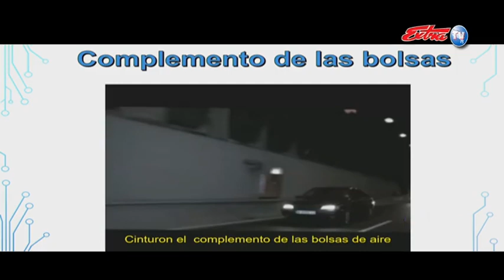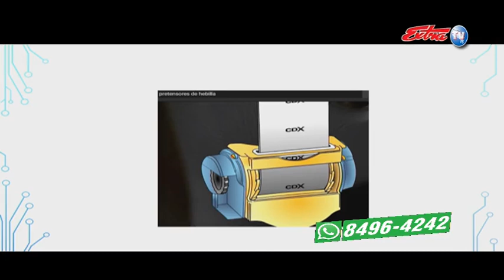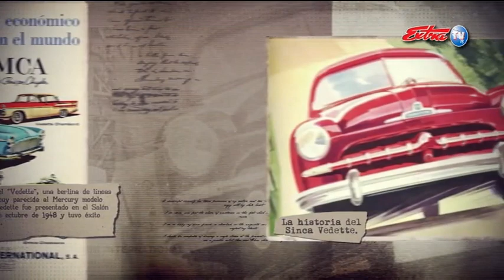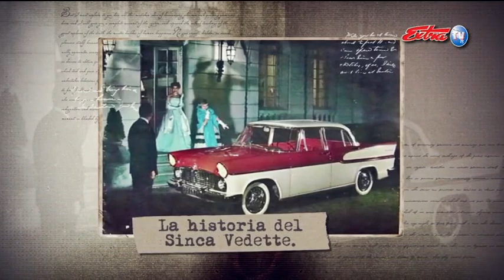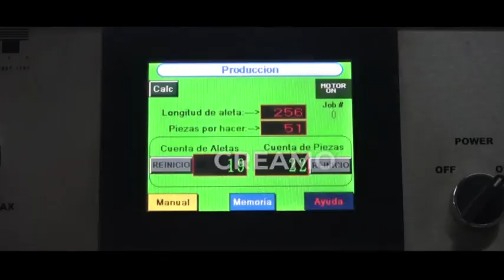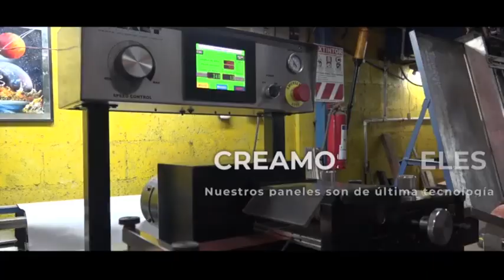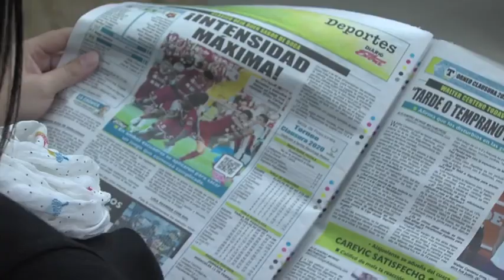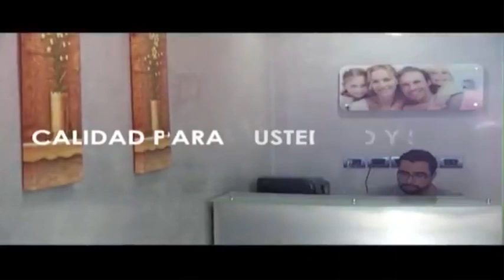ZON AMOTRIZ 17 MAYO 2021